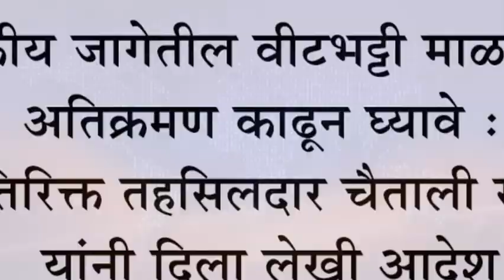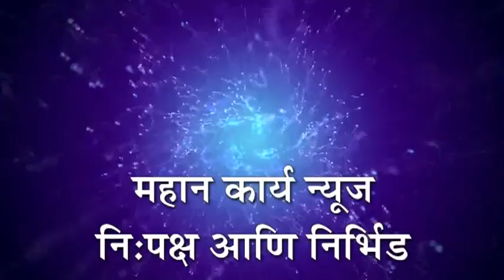शासकीय जागेतील वीटभट्टी माळावरील अतिक्रमण काढून घ्यावे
: अतिरिक्त तहसिलदार चैताली सावंत यांनी दिला लेखी आदेश